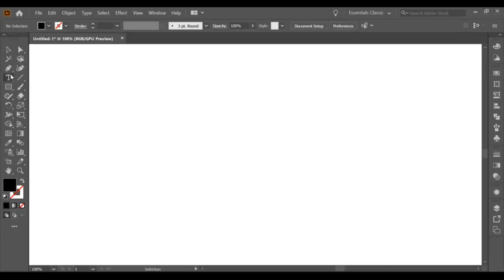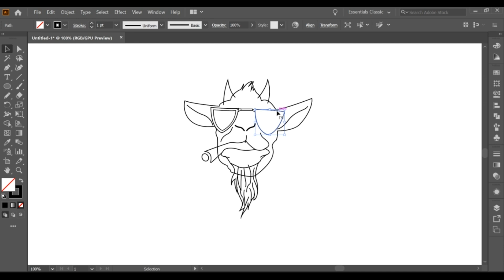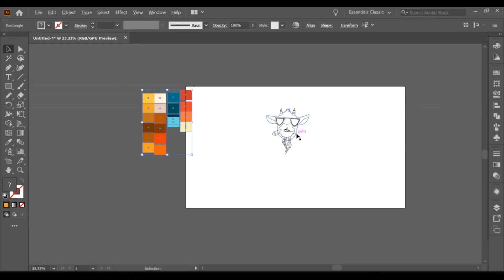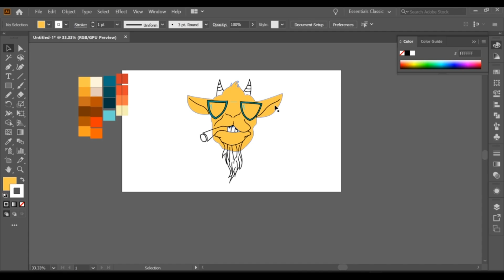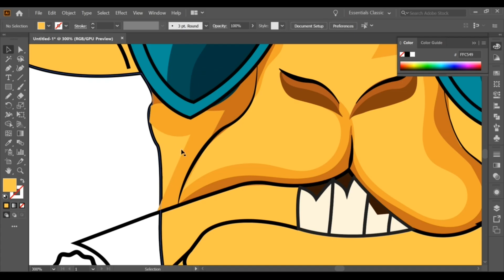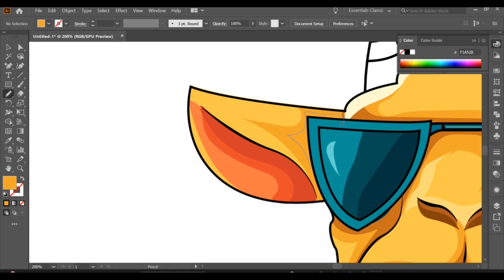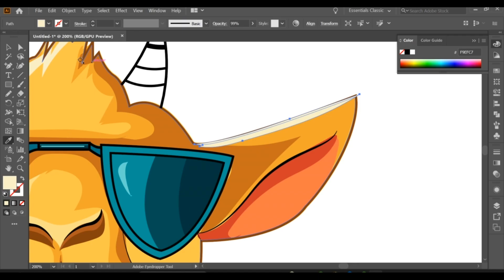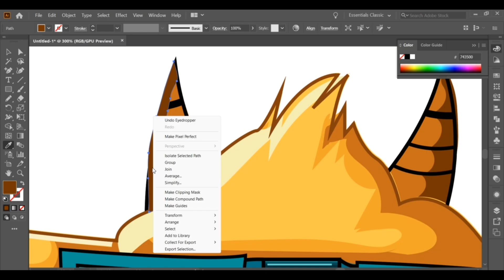Adobe Illustrator Tutorial How to illustrate a Character Face l character design for beginners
Illustrator Drawing | Vector Drawing Illustrator l Illustration l Adobe Illustrator Design
In this step-by-step Adobe Illustrator tutorial, you’ll learn how to design a banana vector illustration from scratch. Perfect for beginners and digital artists, this guide covers the entire process of creating vector art—from using the Pen Tool and Shape Builder Tool to adding colors, gradients, and highlights for a professional, realistic look.adobe illustrator tutorial
adobe illustrator tutorial drawing
adobe illustrator tutorials graphic design beginner
adobe illustrator tutorials graphic design gfx mentor
adobe illustrator tutorials logo design
adobe illustrator tutorials graphic design 2025
adobe illustrator tutorials graphic design logo
adobe illustrator tutorials graphic design short
adobe illustrator tutorial shorts
adobe illustrator tutorial design
adobe illustrator tutorials graphic design flower
adobe illustrator tutorials graphic design 3d
cartoon character in illustrator
cartoon character design in illustrator
cartoon character in adobe illustrator
cartoon character drawing in illustrator
cartoon character illustrator tutorial
character animation in illustrator
making cartoon characters in illustrator
create a cartoon character in adobe illustrator
how to trace cartoon character in adobe illustrator
cartoon drawing adobe illustrator
illustrator drawing tutorial for beginners
illustrator drawing tutorial
illustrator drawing tutorial tamil
illustrator drawing tutorial for beginners in hindi
illustrator art tutorials
illustrator sketching tutorial
adobe illustrator drawing tutorial
illustrator face drawing tutorial
adobe illustrator drawing tutorial for beginners
illustrator vector drawing tutorial
illustrator character drawing tutorial
illustrator drawing tablet tutorial
fashion illustration drawing tutorials
vector
vector art
vector drawing illustrator
vector art illustrator
vector drawing
vector portrait tutorial illustrator
vector illustration tutorial adobe illustrator
vectors p3 zainematics
vectors and equilibrium mdcat
vector earning app
vector and equilibrium by physics in seconds
vectors physics class 11th
vector product of two vectors class 11
vector art illustrator hindi
vector illustration adobe illustrator
vector portrait tutorial photoshop
illustrator drawing tutorial
vector art illustrator mobile
vector art tutorial infinite design
vector art illustrator tamil
illustrator tutorial tamil
vector art illustrator malayalam
adobe illustrator sinhala
portrait drawing
portrait vector illustrator
portrait illustrator
portrait drawing tutorial for beginners
portrait video nanny canon
portrait video nanny canon eos r5 + rf 85mm f1.2l ds
portrait video
portrait of god
portrait of a lady on fire
portrait video nanny canon full movie
portrait video nanny
portrait of a lady on fire full movie
portrait of an artist as a young man
illustrator tutorial malayalam
Step by Step Vector Portrait in Adobe Illustrator
vector art mobile
character illustration adobe illustrator
character illustration
character illustration tutorial
character illustration for beginners
character illustration course
character illustration procreate
character illustration photoshop
character illustration for animation
character illustration speedpaint
character illustration tutorial for beginners
character illustration process
flat design
flat vector illustration tutorial
flat illustration adobe illustrator
flat vector illustration
flat collar
flat design tutorial
flat illustration
flat portrait illustration
flat collar neck cutting and stitching
flat ban lagane ka tarika
flat stomach workout
flatbed truck mcqueen
flat ban
graphic design
graphic design app
graphic design full course class 1
graphic designing for beginners
graphic design full course in mobile
graphic designing course in urdu
graphic designer portfolio
graphic design full course for beginners
graphic designing kya hai
illustrator tutorial
illustrator portrait
illustrator portrait tutorial for beginners
illustrator 2025
illustrator logo design
illustrator design
illustrator course
illustrator poster design
illustrator tutorial logo design
illustrator tricks
illustrator download
illustrator logo